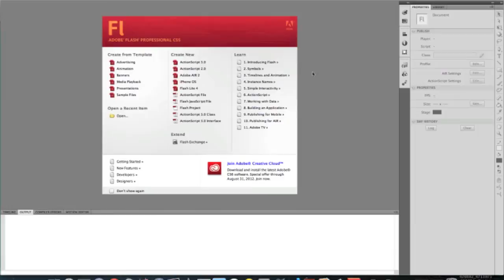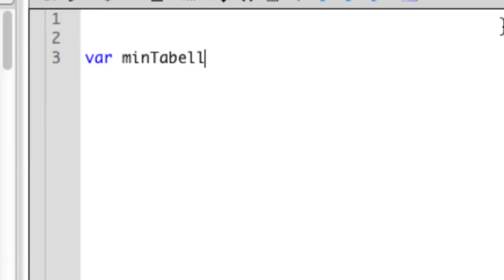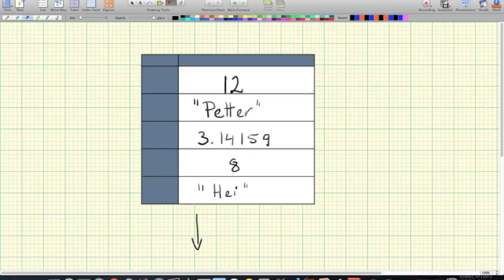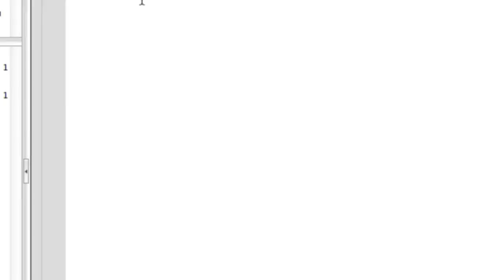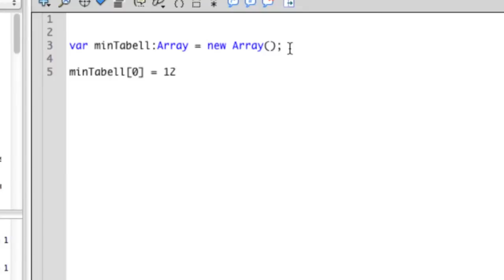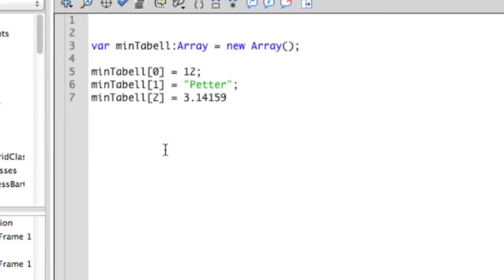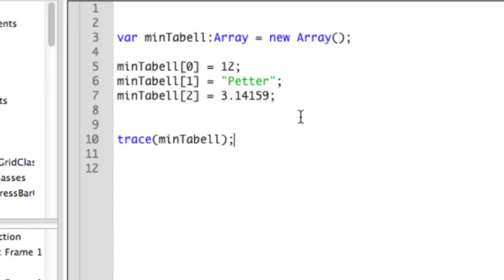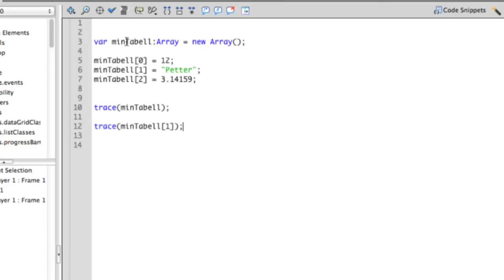IT2 Programmering intro array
Opplæringsvide beregnet for IT2 på VGS